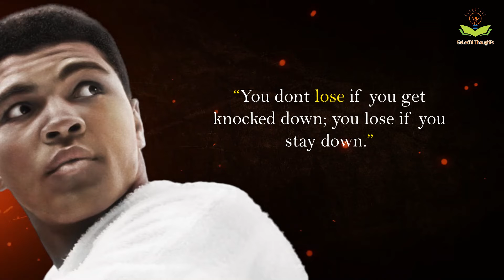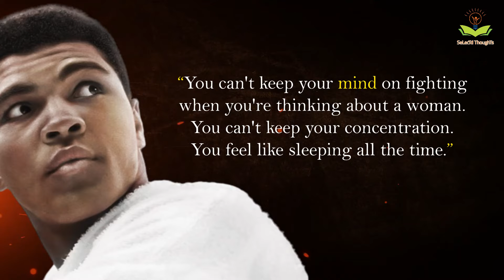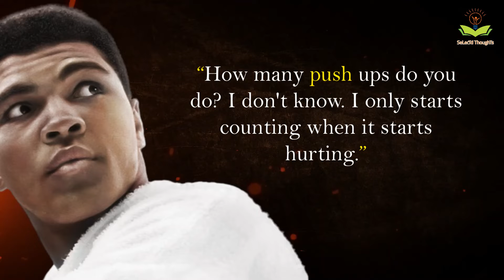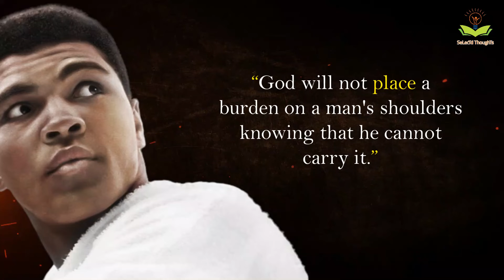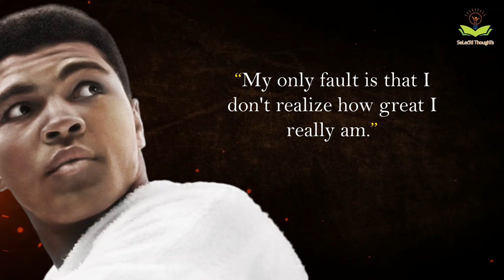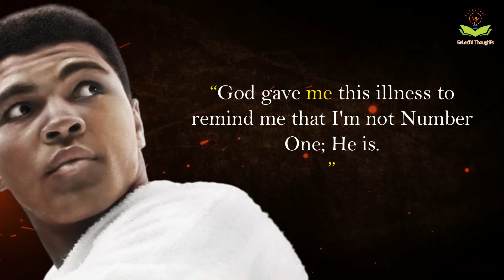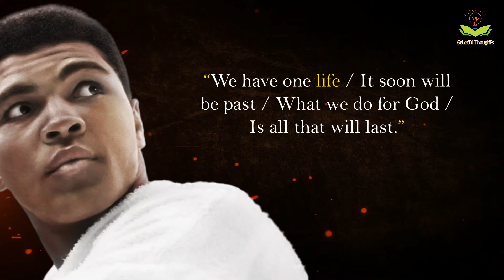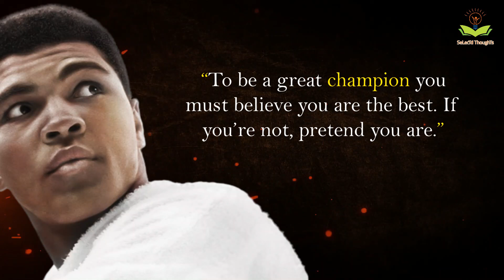The Champions are not made in gyms | Muhammad Ali Quotes | Positive Quotes | Quotes in English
Muhammad Ali (/ɑːˈliː/;[3] born Cassius Marcellus Clay Jr.;[4] January 17, 1942 – June 3, 2016) was an American professional boxer and activist. Nicknamed "The Greatest", he is regarded as one of the most significant sports figures of the 20th century, and is frequently ranked as the greatest heavyweight boxer of all time.[5][6][7] In 1999, he was named Sportsman of the Century by Sports Illustrated and the Sports Personality of the Century by the BBC.

Born and raised in Louisville, Kentucky, he began training as an amateur boxer at age 12. At 18, he won a gold medal in the light heavyweight division at the 1960 Summer Olympics and turned professional later that year. He became a Muslim after 1961. He won the world heavyweight championship, defeating from Sonny Liston in a major upset on February 25, 1964, at age 22. During that year, he denounced his birth name as a "slave name" and formally changed his name to Muhammad Ali. In 1966, Ali refused to be drafted into the military owing to his religious beliefs and ethical opposition to the Vietnam War[8][9] and was found guilty of draft evasion and stripped of his boxing titles. He stayed out of prison while appealing the decision to the Supreme Court, where his conviction was overturned in 1971. He did not fight for nearly four years and lost a period of peak performance as an athlete.[10] Ali's actions as a conscientious objector to the Vietnam War made him an icon for the larger counterculture of the 1960s generation,[11][12] and he was a very high-profile figure of racial pride for African Americans during the civil rights movement and throughout his career.[8] As a Muslim, Ali was initially affiliated with Elijah Muhammad's Nation of Islam (NOI). He later disavowed the NOI, adhering to Sunni Islam.